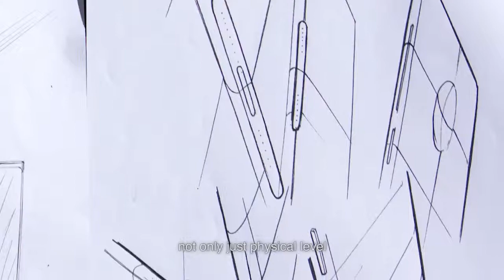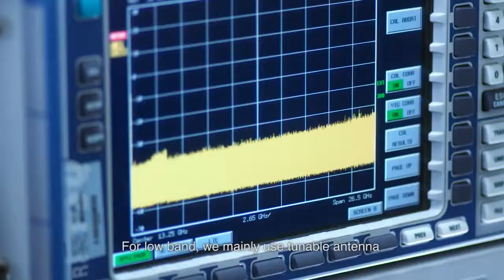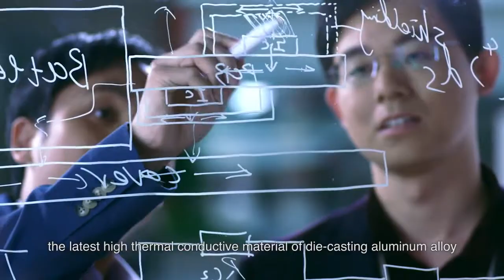Redefining Craftsmanship - The Making of the Huawei Ascend P7